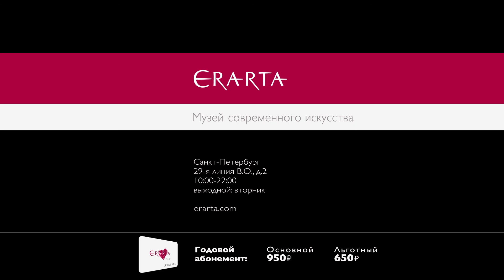Александр Дымников. Интервью в Эрарте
С 20 января по 3 апреля 2017 г. в музее Эрарта открыта выставка фотографий Александра Дымникова «Свет Тибета».